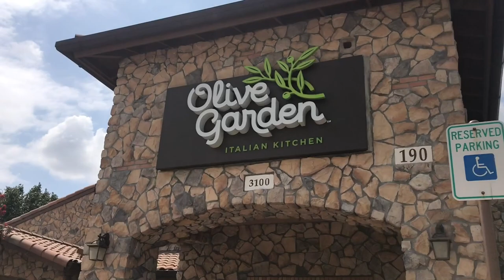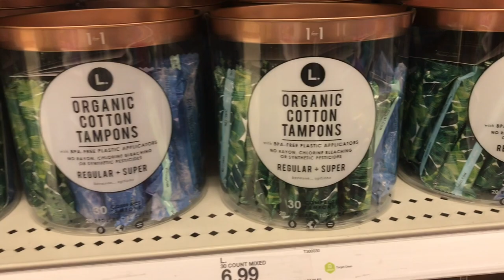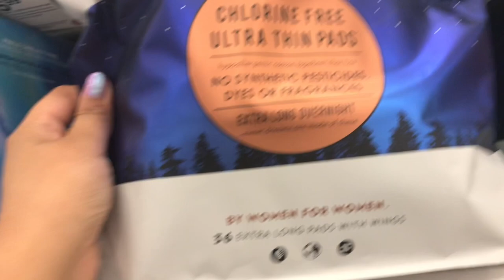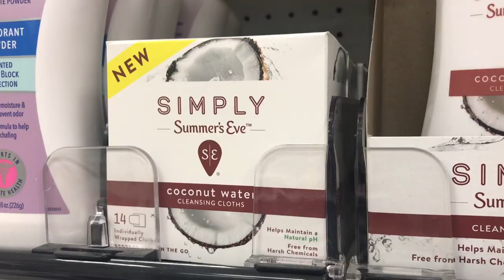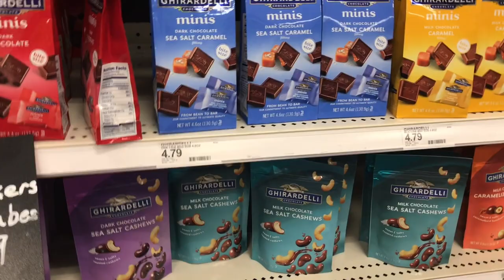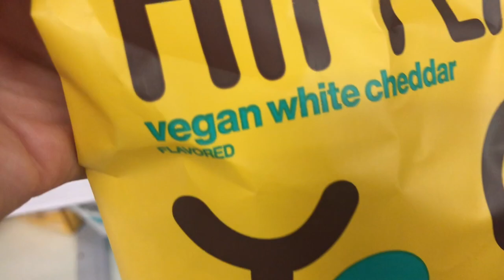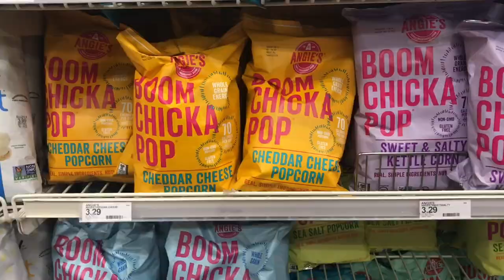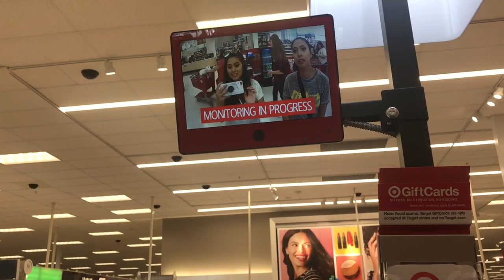SHOP WITH ME AT TARGET PERIOD EDITION | VLOG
Hanako go to Target and shop for stuff cause I want to spoil myself on my period.